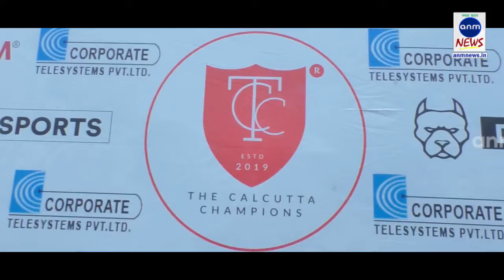‘টিসিসি’-র টুর্নামেন্টের জন্য শুভেচ্ছা বার্তা আইনজীবির / TCC tournament Greetings message lawyer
জয়ন্ত জানা, খড়দহ :  খড়দহে প্যারাগন ক্রিকেট গ্রাউন্ডে যে ক্রিকেট টুর্নামেন্টের আয়োজন করেছিল ‘দ্য ক্যালকাটা চ্যাম্পিয়নস (টিসিসি)’, সরাসরি খেলা দেখার আমন্ত্রণ জানানো হয়েছিল প্রাক্তন ভারতীয় টিম ম্যানেজার-বিশিষ্ট আইনজীবী বিশ্বরূপ দে কে। সশরীরে আমন্ত্রণ রক্ষা করতে না পারলেও ফোনেই প্রতিযোগী থেকে আয়েজকদের শুভেচ্ছা বার্তা জানালেন টুর্নামেন্টের জন্য। তিনি বলেন, “মানুষ কাজের ফাঁকে যে ক্রিকেট খেলছে, এবং ক্রিকেটের প্রসার ঘটছে এটাই সবথেকে বড় কথা। ক্রিকেট খেলার যে উন্মাদনা, যে উৎসাহ, এটা কিন্তু অন্য খেলাধুলোয় নেই। আর এই ক্রিকেট টুর্নামেন্টে অংশগ্রহণ করছেন, তারা নিজের পেশার বাইরে গিয়ে ক্রিকেটকে ভালোবাসেন বলে, সবুজ মাঠে তারা নেমে পড়েছেন। এর থেকে বড় ক্রীড়াপ্রেমী আর কিছু হতে পারে না। এইরকম টুর্নামেন্টই ক্রিকেটের প্রতি সাধারণ মানুষের উৎসাহ উদ্দীপনা তৈরি করে।”
sunamganjer khobor
comillar khobor
bangla n
latest news in bengali language
sports pratidin
24x7 bengali news
daily bangla
sunamganjer khobor
bangla latest